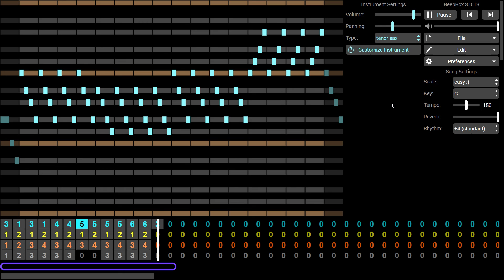fun piece of music i made